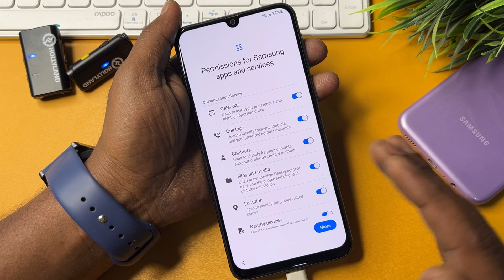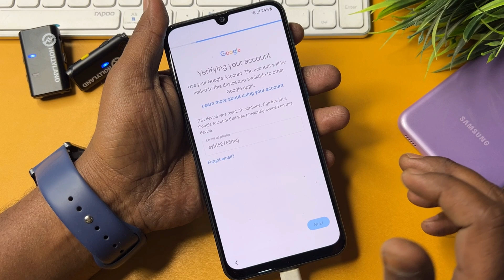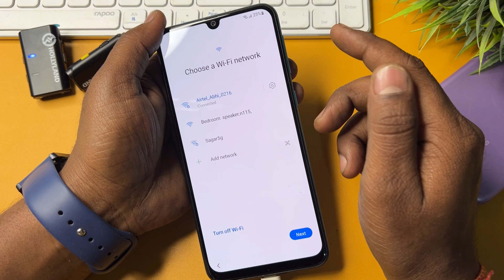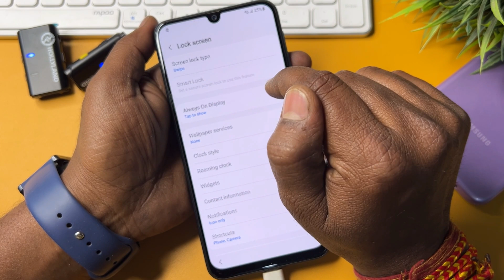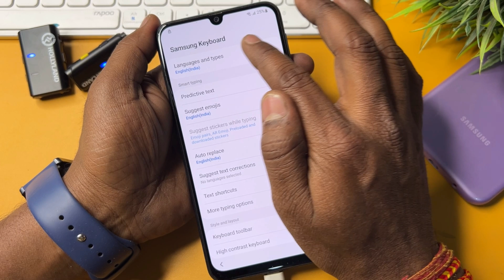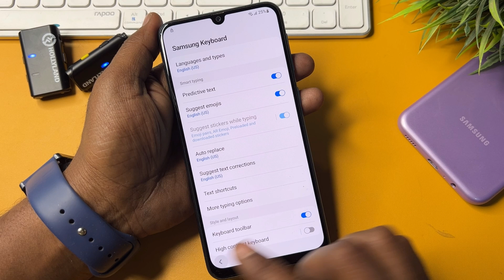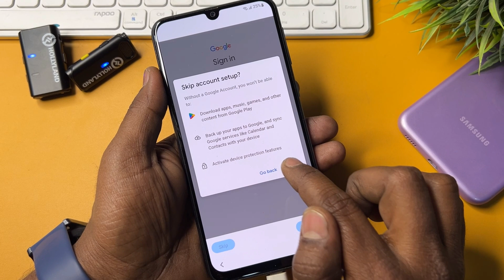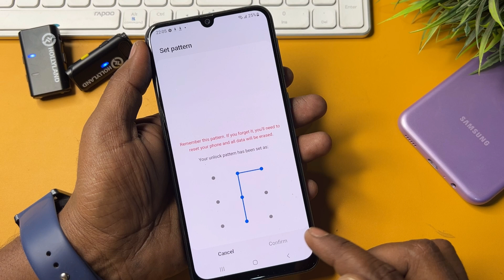Latest Code 2025 - All Samsung FRP Bypass 2025 Android 11-12-13-14🔥No Code *#0*# - No Need TalkBack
how to frp bypass samsung android 14

All videos on my YouTube channel and website are for { Educational purpose } only and or help to people unlock their phones who forget  their Phone Password/Pattern/Pin or Google Account, So I do not encourage unlocking of stolen & barred mobile phones. Anyone using these videos for any illegal or unlawful purpose will be solely responsible for his or her activity.